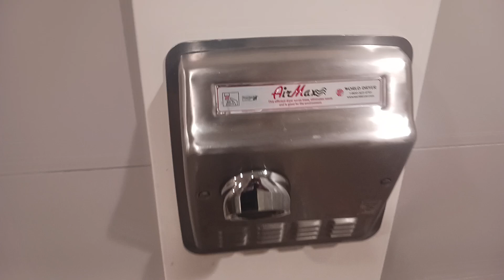2012 World Dryer AirMax at the McDonald's off Scripps Pkwy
It was about time I filmed an AirMax,eh? fun fact this thing replaced an XRA that was at that McDonald's prior to its installation

Model number: DXRM5-Q973
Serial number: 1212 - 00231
Date of manufacture: December of 2012